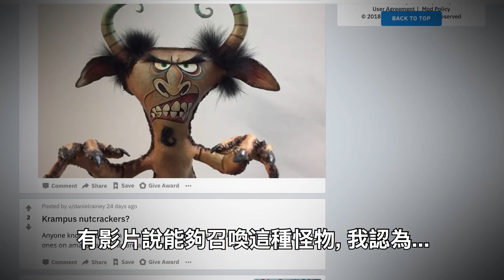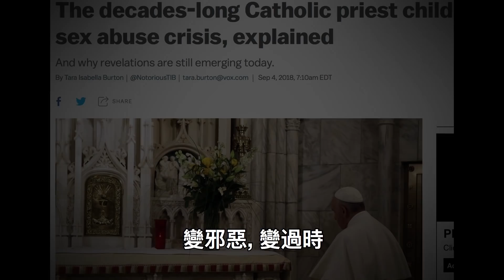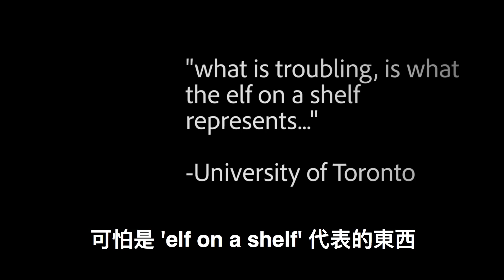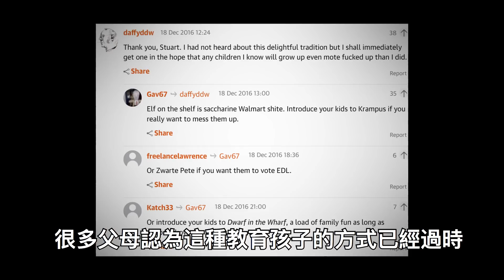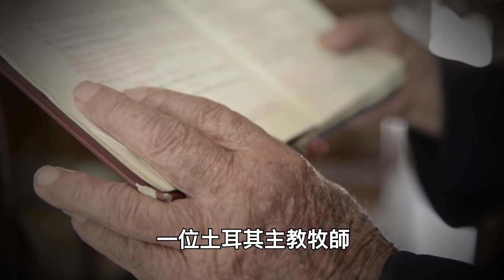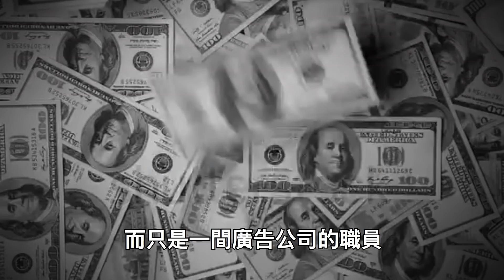3個最陰謀論CHRISTMAS都市傳說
3個最陰謀論聖誕節都市傳說. 3個最恐怖聖誕節故事. xmas恐怖故事. 由聖誕老人到Krampus聖誕魔鬼. 一個異教崇拜偶像. 和主流媒體陰謀論. 至Elf on a shelf鬧鬼玩偶侵犯隱私玩具. 到聖誕老人和Coca cola神秘關係. Saint Nicholas是一個真實的人? & Lonely Christmas 陳奕迅結束.